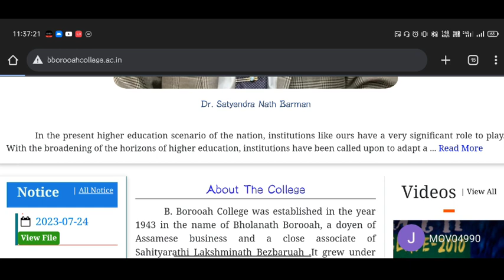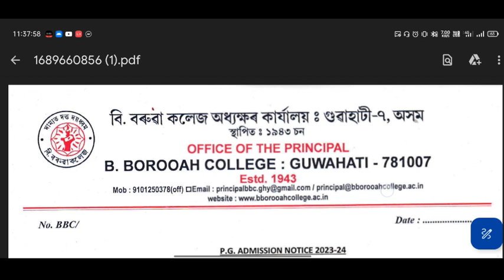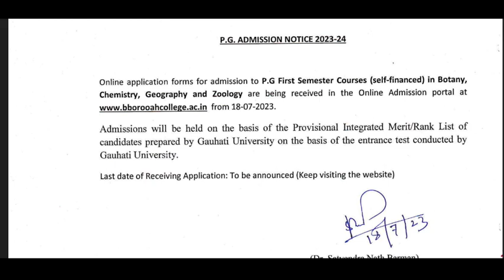PG Admission 2023 @ B Borooah College • Master Degree Admission information @ B Borooah College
-  "The Unique Asomiya" & "Shahid's Vlog"

B Borooah College pg merit list 2024
B Borooah College pg merit list 2024 exam
B Borooah College Exam Routine 2024
B Borooah College Online Exam form fill up
B Borooah College 6th Sem pg merit list 2024 Routine 2024
GU Exam notification 2024
how blended mood exam
blended gu exam
pg merit list 2024 mood exam
gu pg merit list 2024 mood exam
gauhati university pg merit list 2024
blended mood exam in assam
gauhati University pg admission, gauhati University pg admission 2024, gauhati University pg merit list, gauhati University pg merit list 2024, gauhati University LLB admission, gauhati University master degree admission 2024